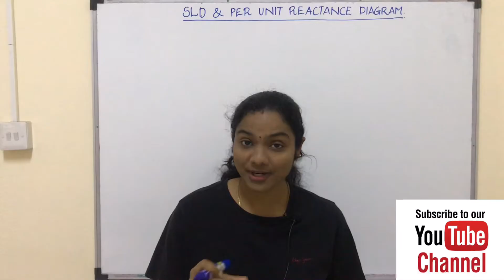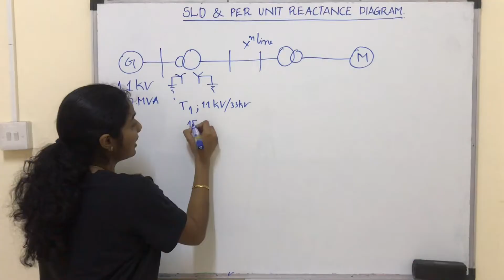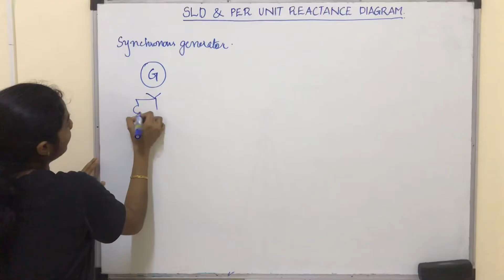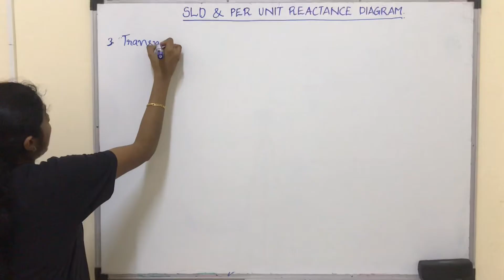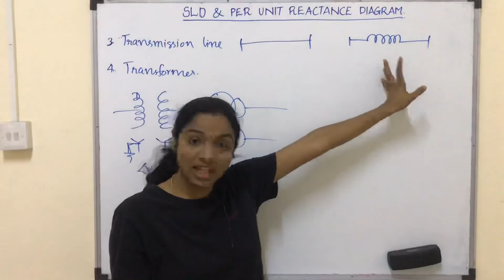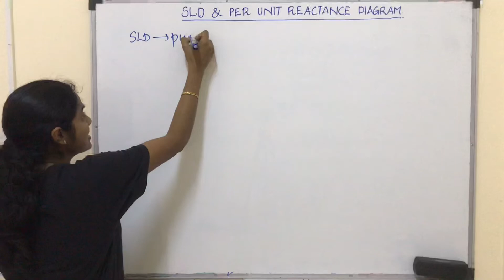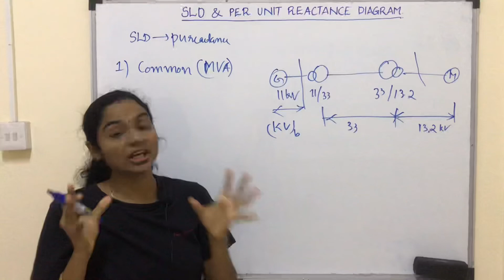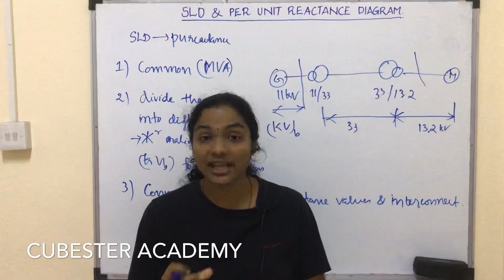KTU/ Introduction to Single Line Diagram (SLD) and Per Unit Reactance Diagram/ PSA/ Lec-5/ Mod-1/ S6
Power System Analysis/ Lec-5/ Mod-1/ EEE/ S6

Topics Covered - Introduction to Single Line Diagram (SLD) and Per Unit Reactance

Electrical Subject Classes in Malayalam Language

Cubester Academy - Lecture by Nivya Sreenivasan